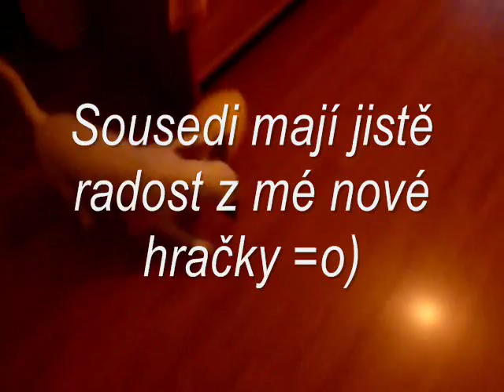11_3_2010_jackie_and_runningegg.wmv